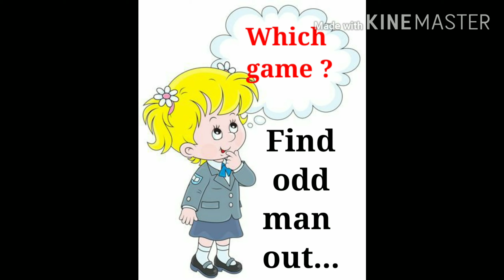Fun Time ... Use of Voice changer..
Learn with enjoy...